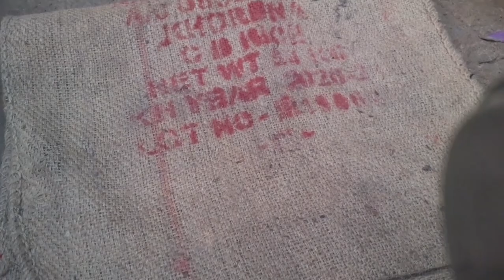ଅତି ସହଜ ରେ ପାପୋଛ ବନାନ୍ତୁ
ଅତି ସହଜରେ ପାପୋଛ ବନାନ୍ତୁ Kamala work&Lifestyl